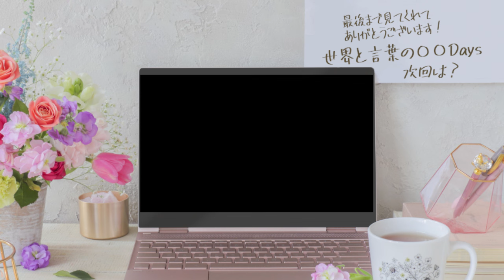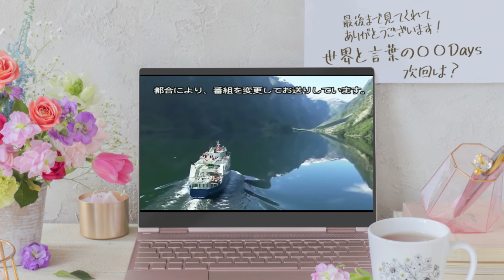世界と言葉の〇〇Days「沖縄Days」③ YouTubeチャンネル【rain@沖縄方言で歌てみた】のレインちゃんに、スクールデイズのあのセリフを沖縄方言に翻訳してもらったよ！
アニメ「School Days 」のヒロインである西園寺世界を使って、Vtuberやってます！もう一人のヒロインである桂言葉ちゃんも、よく遊びに来てくれるよ！
今回はYouTubeチャンネル【rain@沖縄方言で歌てみた】のレインちゃんをお招きして、沖縄方言を教えてもらう企画「沖縄Days」の第３回目です。

本日のゲストはレインちゃんです！！

この番組のBGMを作ってくれている
島末幸子ちゃん♪
ピアニスト/作曲家/Shimasue Sachiko  pianist,composer
●情報まとめサイト↓
●ココナラ↓
作編曲のご依頼、オンラインレッスン等こちらでも受付中
SAEJIMAmusic

★お仕事相談・ご依頼は島末幸子ちゃんのDMまたはSNSメッセージでお願いします★

河原木志穂のSNSや諸々をまとめました。

おしほチャンネル公式グッズ販売中！！

首式会社クビーメイソンのロゴが入ったグッズを
BOOTHにて販売しています！
ぜひぜひ、見に行ってくださいね！！

【グッズ紹介】
Vtuber西園寺世界アクリルキーホルダー絶賛販売中！

【マシュマロ募集】
おしほチャンネルでは、皆様からのメッセージを募集しています。
匿名でも、名前有でも、なんでも思いついたことをどんどん投げてね！！